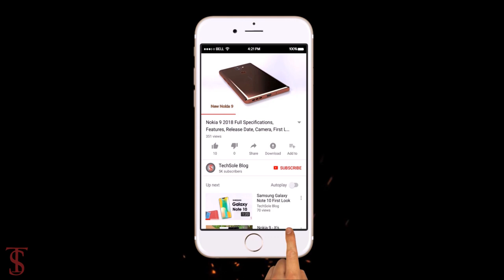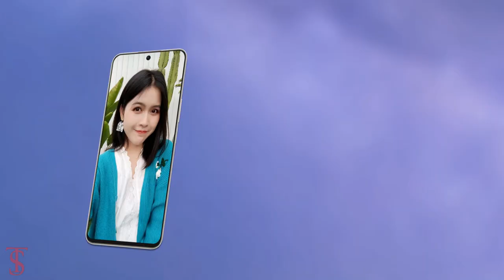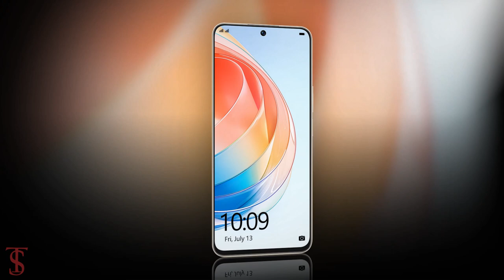Honor X40i Price, Official Look, Design, Camera, Specifications, 12GB RAM, Features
Honor X40i was launched in China on Wednesday. A successor to the Honor X30i, the smartphone sports a 6.7-inch display, MediaTek Dimensity 700 SoC paired with up to 12GB of RAM, and 256GB of storage. Honor says that the X40i comes with smart storage expansion technology, which can borrow up to 5GB of storage and use it as RAM for smoother operations. It has a dual rear camera setup with a 50-megapixel main camera sensor. The handset packs a 4,000mAh battery with 40W fast charging. The Honor X40i runs Android 12-based Magic UI 6.1 and sports a 6.7-inch full-HD+ (1,080x2,388 pixels) LTPS LCD display. Under the hood, the smartphone packs a MediaTek Dimensity 700 SoC, which is paired with up to 12GB of RAM. The smartphone comes with a smart storage expansion technology that borrows up to 5GB storage and uses it as RAM for a better, stutter-free performance. Source

What do you think of this Honor X40i 5G?